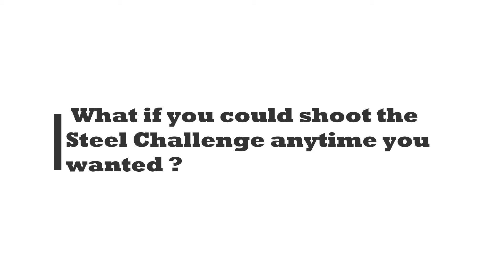Steel Challenge Practice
Shooter's Eye View of Smoke & Hope - Live fire and Airsoft